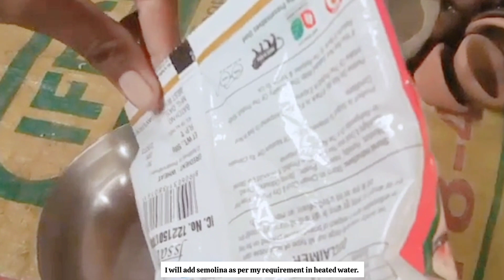Only Food Vlog 🤤💜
°°Hello my lovely people , how did you like today's blog? Do tell in the comments. ❤️

°°And please tell me which part of the video you liked and which you did not. ❤️

Lukrembo

∆Pavis Relaxing Music